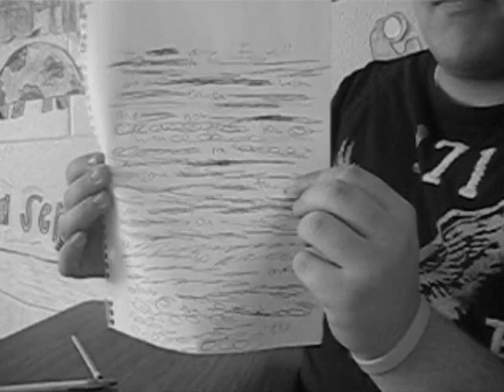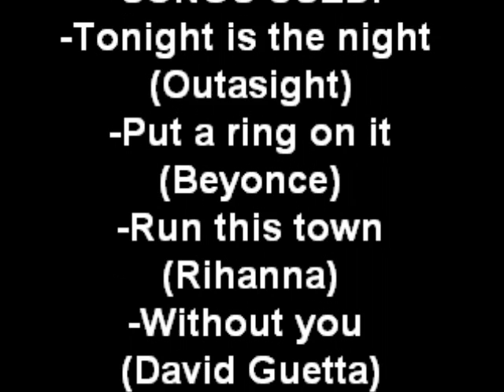the pencil commercial at north bullitt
this is a commercial that has been done by kunal patel, lindsey reed, and ryan dugan. all students of north bullitt.